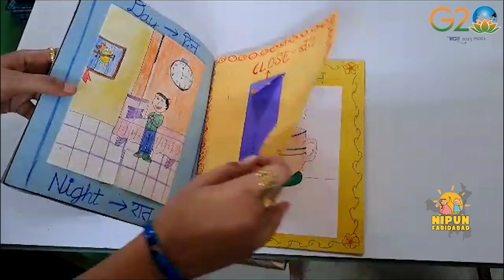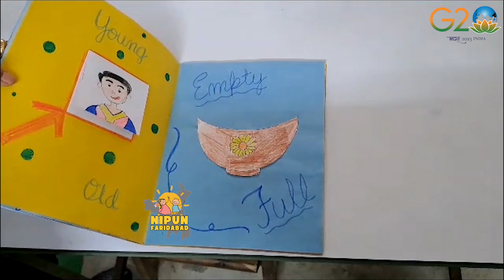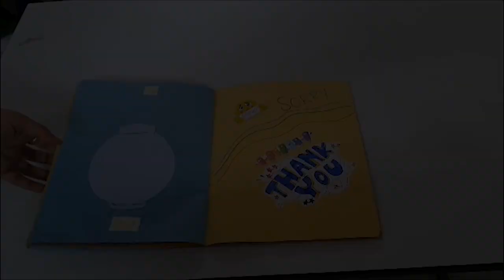Opposite Words by Sapna Mam | Opposite Words TLM | GMSPS Sotai | NIPUN Faridabad